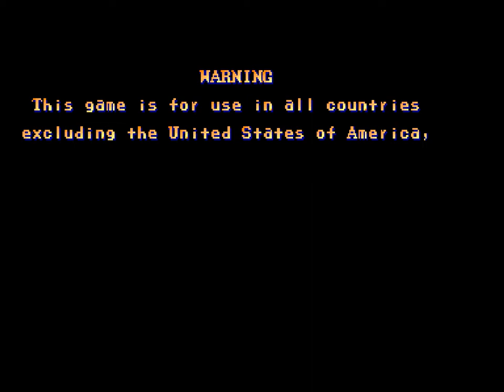Street Fighter 2 World Warrior Arcade Road One Milion DHALSIM Playthrough Longplay HD HQ By Urien84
Whilst not selling as many copies as the previous Street Fighter II releases on Super NES (6.3 million and 4.1 million respectively), Special Champion Edition managed to sell 1.65 million copies, becoming Capcom's only Mega Drive title to surpass more than a million unit sales (a feat only repeated by one other Capcom title on a Sega system; Resident Evil Code: Veronica on the Dreamcast).

Special Champion Edition brought Sega's console onto a level playing field with Nintendo, and particularly made an impact in regions where the Mega Drive was the dominant system over the Super NES (specifically countries like the United Kingdom, where Special Champion Edition was a highly publicised best seller). Computer and Video Games, for example, hyped it as the world's first 24 megabit console cartridge, and said it has better graphics and faster performance than the SNES version of the original Street Fighter II[4].

The game's scratchy voice samples were a subject of criticism upon release, but rather than being attributed to hardware limitations, it has been proven that it is a result of poor programming. A fan made hack of the game testing this theory exists on the internet, showing that one can successfully replace the sound driver (leading to higher quality sample playback) without changing the ROM size significantly (i.e. it would still fit on a 3MB/24Mb ROM cartridge like the unmodified version).

opening. guile. ken.

Street Fighter II: The World Warrior[a] is a competitive fighting game developed by Capcom and originally released for arcades in 1991. It is the second installment in the Street Fighter series and the sequel to Street Fighter, released in 1987. It is Capcom's fourteenth game to use the CP System arcade system board. Street Fighter II improved many of the concepts introduced in the first game, including the use of special command-based moves, combo system, six-button configuration, and wider selection of playable characters, each with unique fighting style. It prominently features a popular two-player mode that obligates direct, human-to-human competitive play which prolonged the survival of the declining video game arcade business market by stimulating business and driving the fighter genre.[9][10] It inspired grassroots tournament events, culminating into Evolution Championship Series (EVO).[11][10] Street Fighter II shifted the arcade competitive dynamic from high score into human competition, including large groups.[9]

Street Fighter II became the best-selling game since the golden age of arcade video games. By 1994, it had been played by more than 25 million people in the United States at home and in arcades. Due to its major success, a series of updated versions has additional features and characters. Worldwide, all versions of Street Fighter II have more than 200,000 arcade cabinets and over 15 million software units sold, grossing an estimated $10 billion in total revenue, making it one of the top three highest-grossing video games of all time as of 2017 and the best-selling fighting game until 2019. More than 6.3 million Super NES cartridges of Street Fighter II have been sold, making it Capcom's best-selling single software game for the next two decades and its best-selling game on a single platform. Street Fighter II is regarded as one of the greatest video games of all time and the most important and influential fighting game ever made. Its launch is seen as a revolutionary moment within its genre, credited with popularizing the fighting genre during the 1990s and inspiring other producers to create their own fighting series. It sparked a renaissance for the arcade video game industry and impacted competitive video gaming and wider popular culture such as films and music.